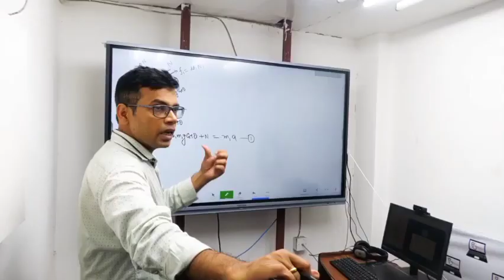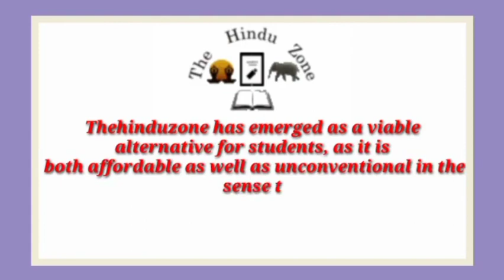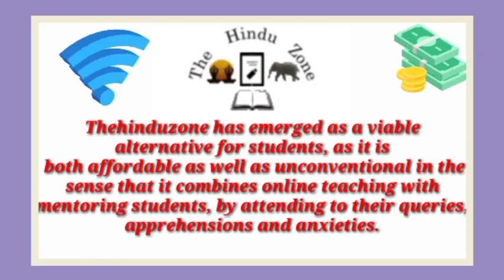Best IIT JEE Coaching institute in Jafarabad | Top IIT JEE Coaching in Jafarabad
Best IIT JEE coaching in Jafarabad. This video of Best IIT JEE coaching in Jafarabad will help you in selecting Top IIT JEE coaching in . Watch this video till end to know What are Best IIT JEE coaching in Jafarabad?

your query

Best IIT JEE coaching in Jafarabad
Top IIT JEE coaching in Jafarabad
IIT JEE coaching in Jafarabad
best IIT JEE classes in Jafarabad
Top IIT JEE Classes in Jafarabad